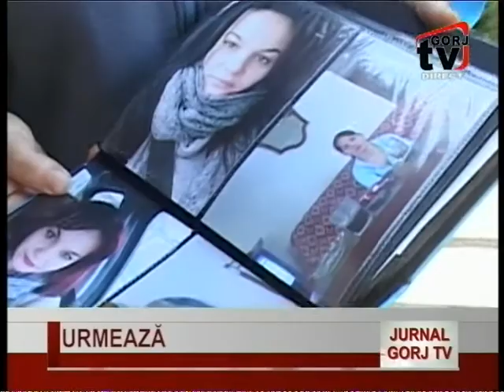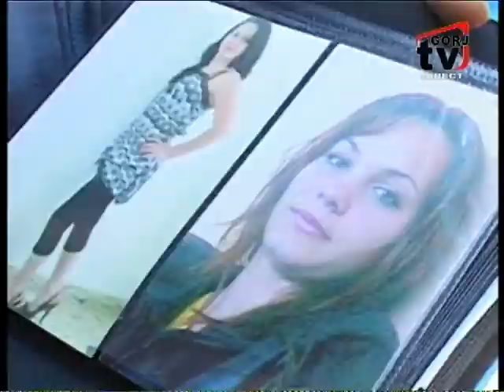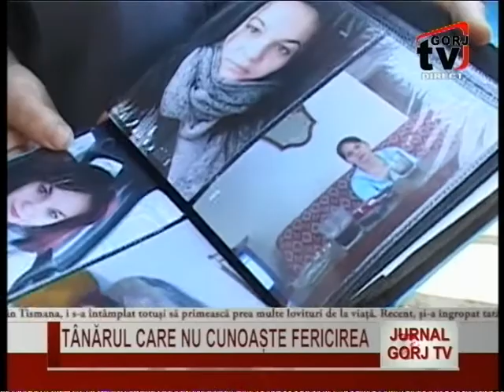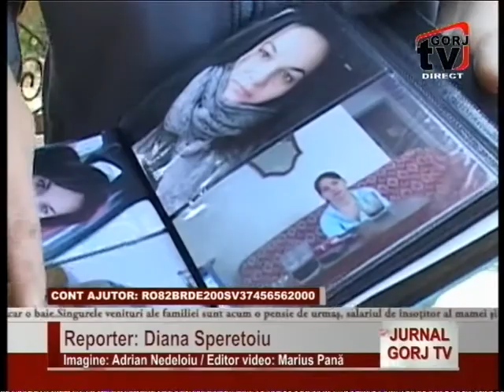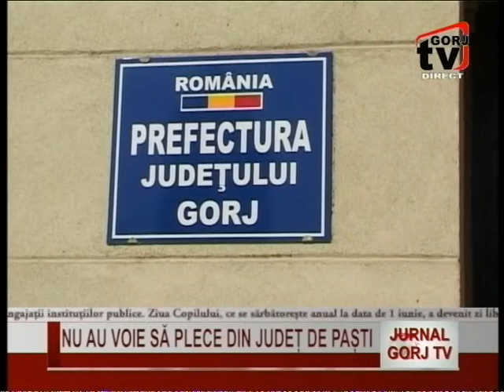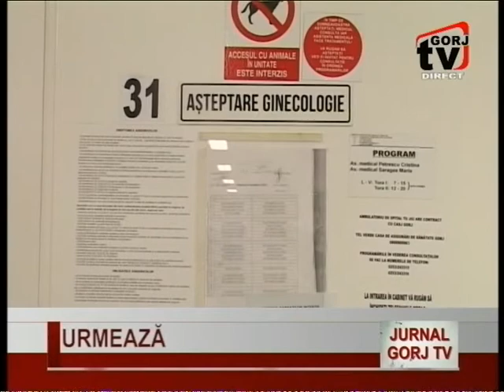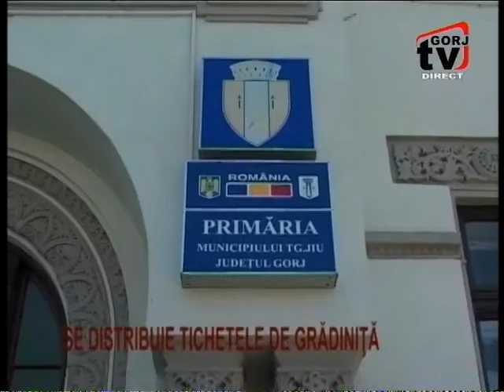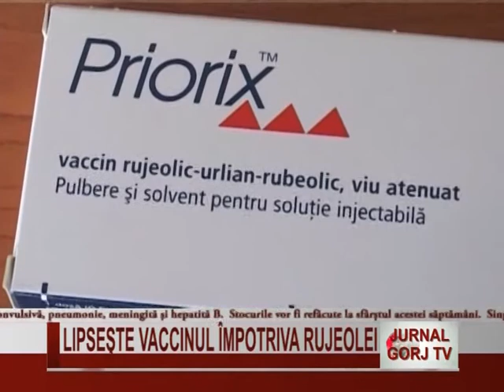jurnal gorjtv 11 04 2017